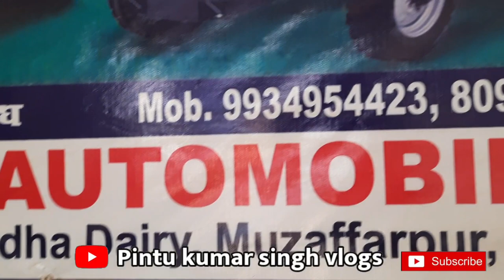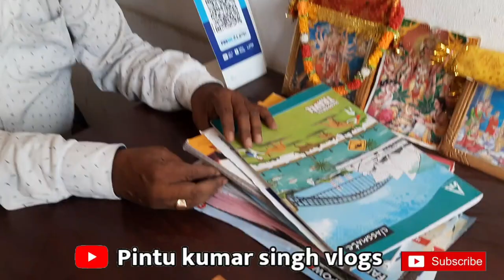Trakstar 540 new model Muzaffarpur mein 50000 dekar Ghar Le Jaaye | कल्टीवेटर फ्री | trakstar 40HP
सेकेंड हैंड ट्रैक्टर
सेकंड हैंड ट्रेक्टर मुझे फॉर बिहार
trakstar 40HP
trakstar 540
trakstar 540 new model
trakstar 550 new model
trakstar Muzaffarpur
trakstar Mahindra 540
trakstar sawaraj model 540